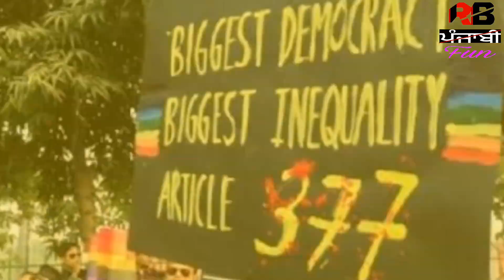What Supreme court says about Section 377 | Meaning Of Section 377 In Punjabi